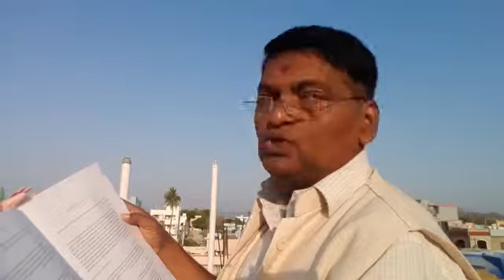KTR - పీడిత హిందువుల గూర్చి తప్పుగా మాట్లడవద్దు